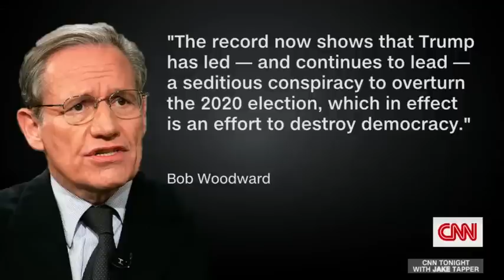Tapper: What Trump said to make Woodward 'break glass in case of emergency'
CNN's Jake Tapper explains why veteran Watergate journalist Bob Woodward is sounding the alarm about former President Donald Trump ahead of the 2024 election.